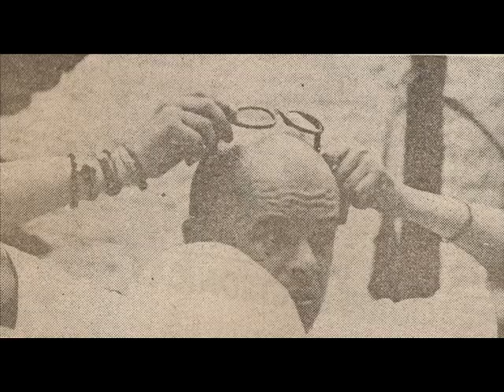Entrevista Luca Prodan (Sumo) 27/11/1987 [Parte 7] El Conventillo y Su Gente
Entrevista a Luca Prodan, realizada por el programa "Radio Conga"
Ultima Parte de la entrevista, realizada a fines de Noviembre de 1987
en el Conventillo de San Telmo [Alsina 451].

Enjoy It! Disfuten! Luca Not Dead!

Gracias a Facundo por facilitar el audio.